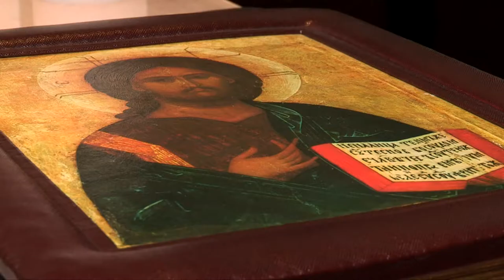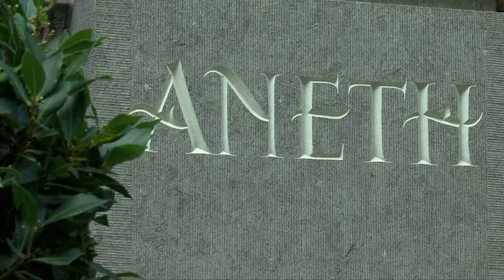Alexa Hendrickx - Julia Barros doopsel